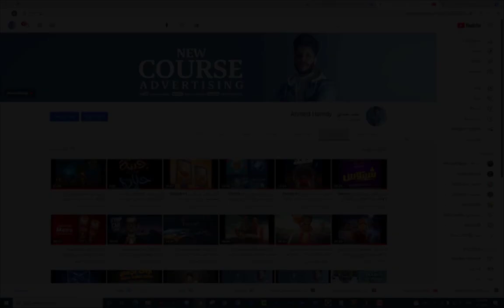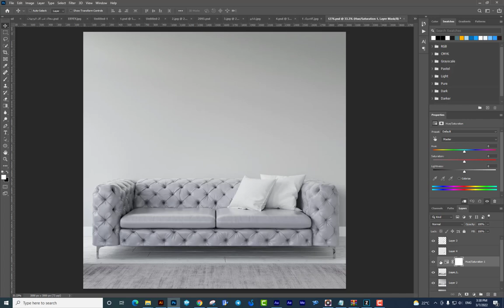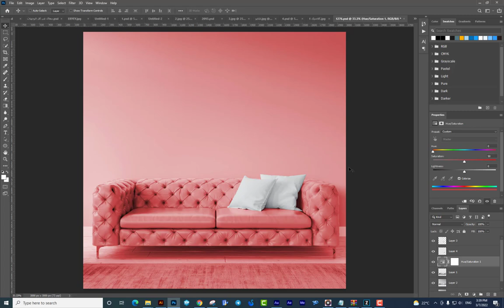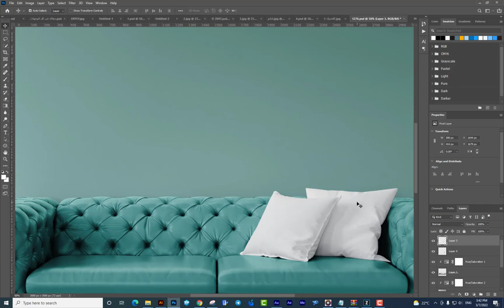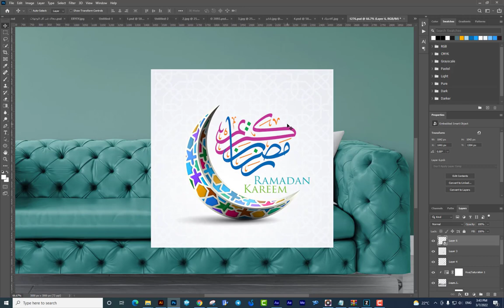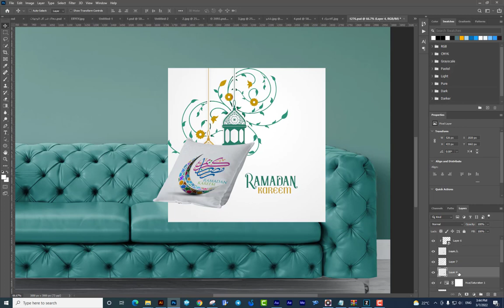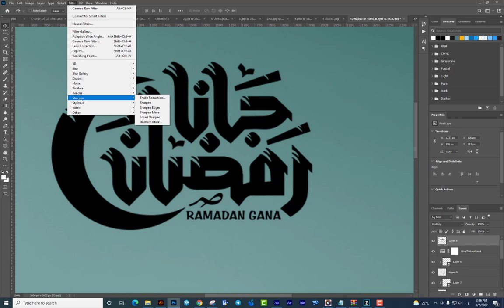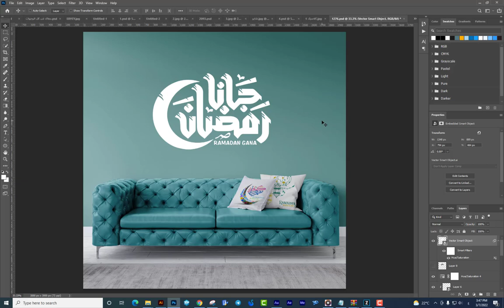الدرس الثاني عشر من كورسHamdy v1 هتتعلم ازاى تحول صورة من ابيض واسود الى صورة رمضانية واضافة الباترن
اتعلم ازاى تحويل صورة من ابيض واسود الى صورة رمضانية بكل سهولة وكمان ازاى تضيف اى باترن وتغير لون اى حاجه فى التصميم حتي لو مبتدأ